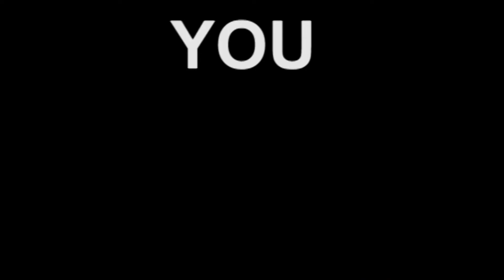BRMS Spring Production - The Odd Couple Teaser Trailer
Our drama program is growing. So much in fact that we were able to cast this play twice, the second time with an ALL MIDDLE SCHOOL cast of our brightest and most talented actors.

Student Directed by Tyler Harrah from BRHS.

Show will run two nights (May 16th & 17th) in the auditorium at 7pm.